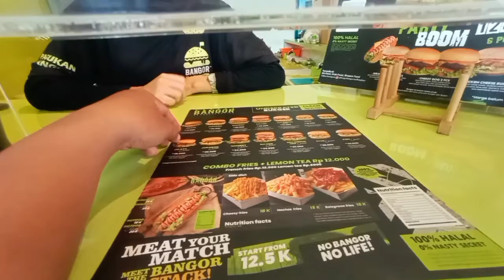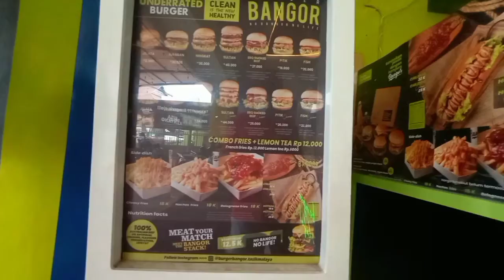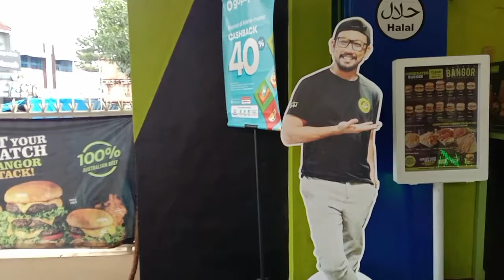Makan Burger Bangor Milik Denny Sumargo Rasa Enak Harga Murah Mulai 12 Ribu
Burger Bangor merupakan Gerai Burger milik Denny Sumargo yang didirikan pada tanggal 8 Agustus 2019 di Jakarta Barat.

Burger Bangor di awali dengan gerai kecil, namun kemudian Burger Bangor mampu membuka 10 gerai di Jakarta dalam waktu 6 bulan saja . Menurut saya Burger Bangor Denny Sumargo rasanya enak dan harga murah mulai dari 12 ribu aja.

Channel YouTube Deni Anggoleta membahas seputar info traveling, wisata, kuliner dan review hotel di wilayah Indonesia.